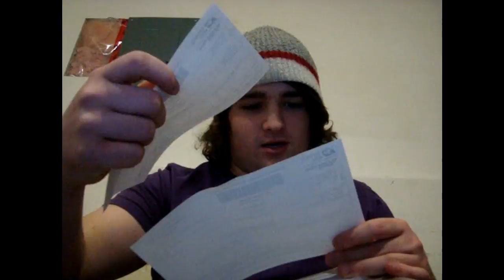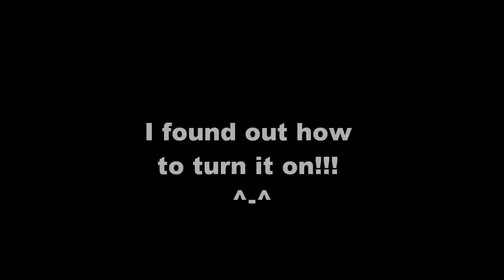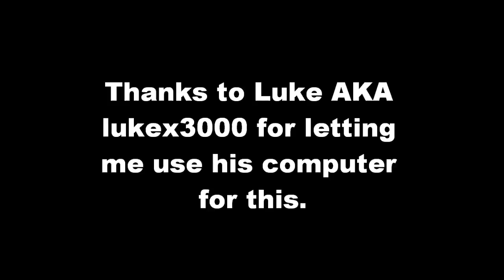Flipcam-alicious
WAHOO!!! It's finally here.
The Flip!!!
Once my laptop is fixed you should hopefully see more videos on here.